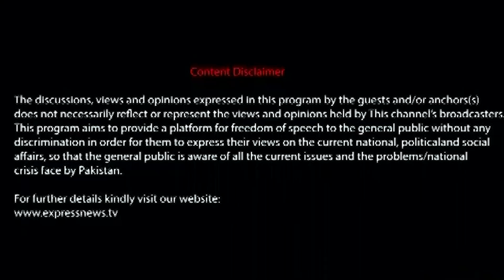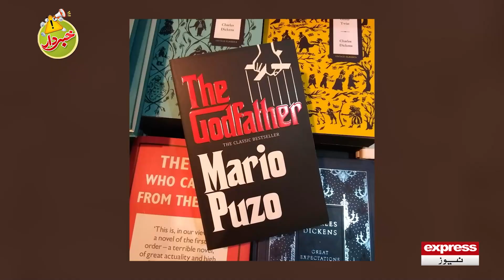Khabardar With Aftab Iqbal 22 October 2021 | Episode 159 | Express News | IC1I